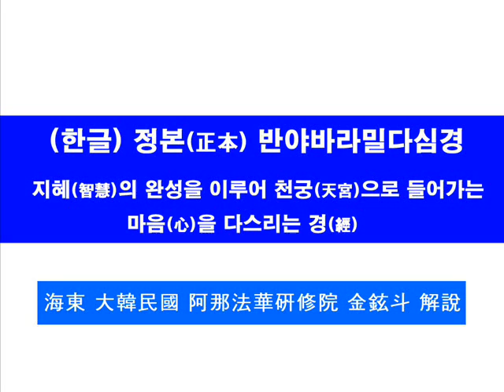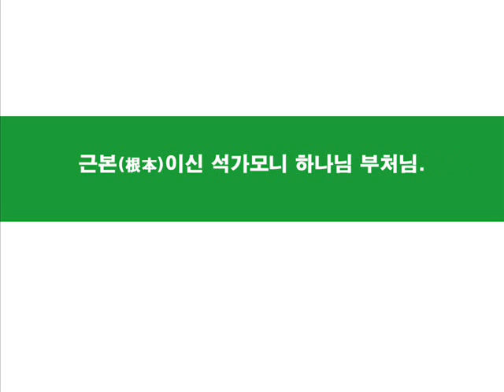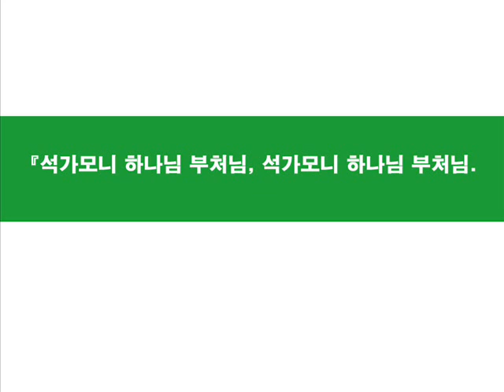한글(Kr)정본(正本)반야바라밀다심경(반야심경般若心經 ) Heart Sutra corrected and interpreted by Maitreya Buddha (彌勒佛)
반야심경(Destruction of Bulbeub(불법, 佛法) and the Heart Sutra)
(3차 개정, The 3rd Edition) 우주간의 법 해설 정본(正本, Original version) 반야바라밀다심경(2014)
This is the original version of Heart Sutra. If you want to know how evils have been distorted and destructed the original version in history, please We do not have its English version yet. But some English version of Maitreya Buddha(Messiah)'s teaching are open on the